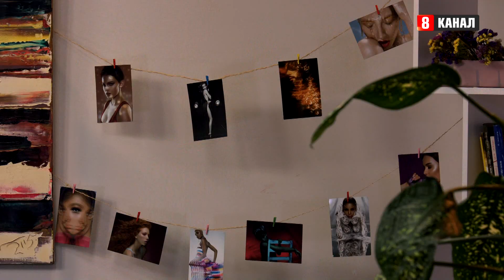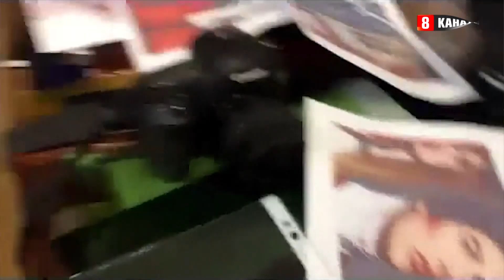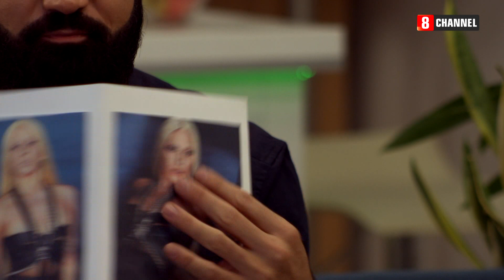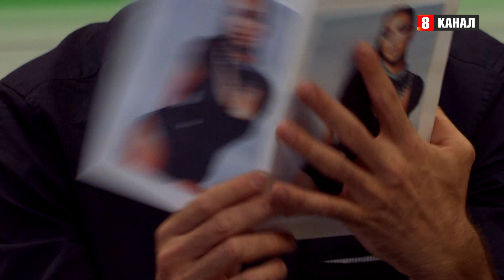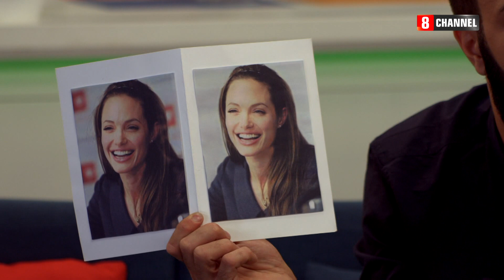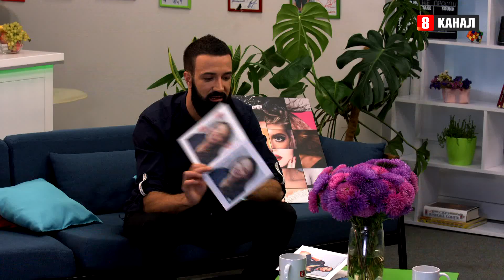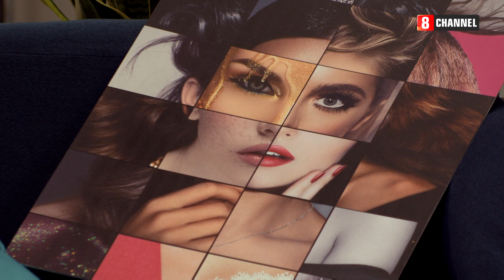Як створюються зіркові фотосесії? Розповідає секрети фотограф Вадим Яцун // НЕ ПРОСПИ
Тільки у ранковому шоу "Не проспи" зірковий та успішний фотограф Вадим Яцун розкаже, скільки заробляють топові фотографи? Як організувати фотовиставку та що насправді приховують зірки під час фотосесій?

А ще на вас чекає майстер-клас з позування на камеру, плітки про зірок, бадьора зарядка та подарунок від гостя!

І не забудьте занотувати новий рецепт смачного сніданку!

@8 канал. ua